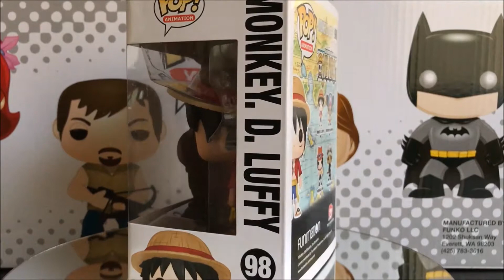ONE PIECE / MONKEY.D. LUFFY / Funko PoP /toy/ Blog fugitive toys collections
Funko pop
Funko pop collections
Funko pop fugitive toys
Funko pop for kids

Funko pop open box
Toei animation